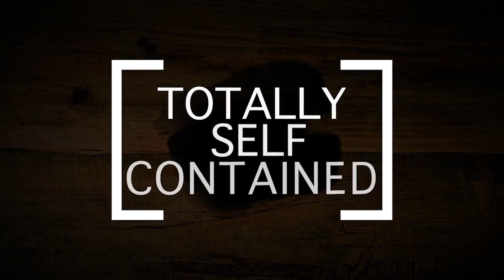Captive by Jimmy Strange and Merchant of Magic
Imagine having the ability to harness the power of your own mind or even that of your spectator's mind.

Well, now this ability is in your hands.

Jimmy Strange is proud to present his latest effect, CAPTIVE.

With CAPTIVE, you are able to do the impossible. You take the cap off your everyday working Sharpie. Place the cap down on the table or even isolate it under a glass. Then, just by focusing either your mind or the spectator's mind on the cap, something amazing occurs. It will start to move, slide, and then fall over, making anyone who sees this phenomenon jump with amazement.

Features:

Suitable for beginners to Pro's
Use your everyday working Sharpie
No refills required
No invisible thread
No magnets

CAPTIVE includes a bonus effect. Full routines taught in video download, and 2 bonus card routines.